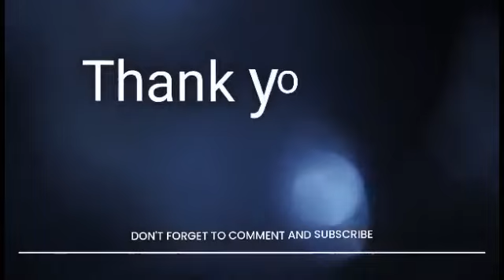တန်ဖိုးကြီးမားတဲ့ရှုံးပွဲက ဂန်းနားတွေအတွက် ကောင်းချီးဖြစ်လိမ့်မယ်လို့ ပြောခဲ့တဲ့ ကီယွန်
Update Football သတင်းများပုံမှန်တင်ဆက်ပေးသွားမှာဖြစ်ပါတယ်

Credit- Content Writer
soccer Myanmar